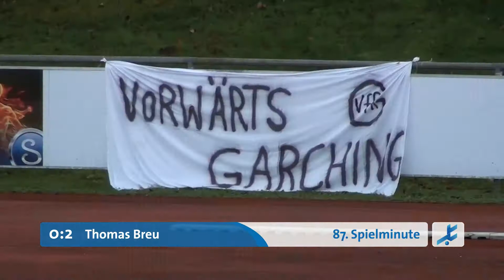VfR Garching - TSV Buchbach (Regionalliga Bayern, 18. Spieltag)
PS: Bist du schon Fan des BFV auf Facebook?